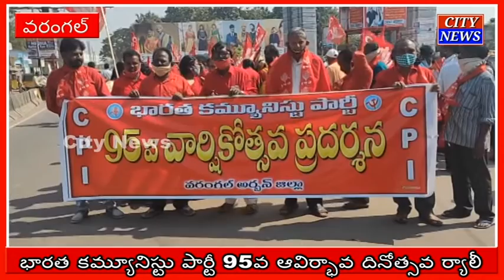Warangal CPI పార్టీ 95వ ఆవిర్భావ దినోత్సవ ర్యాలీ || City News